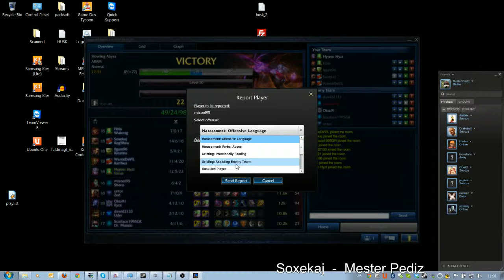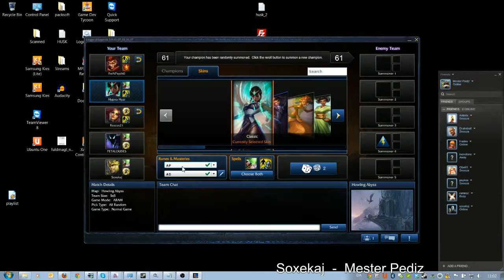League in the morning with Soxekaj - 2 / 5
Soxekaj popped by for a few games before work.